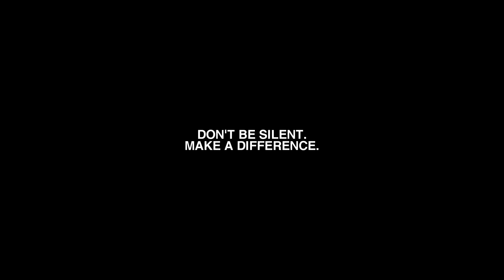blacklivesmatter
I've been trying to write a description for the last five minutes but I'm not sure what to say. I'm white, and I recognise that this gives me a privilege that many people do not get. I used to think that the worst of violent racism was over, that white people were starting to shun the violent racism once commonplace. I see now that I was being naïve. I will do better.